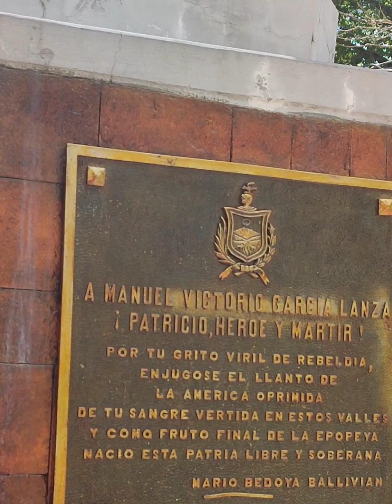El paraíso yungueño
El paraíso yungueño. producción de @juancarlosmamani-bolivia